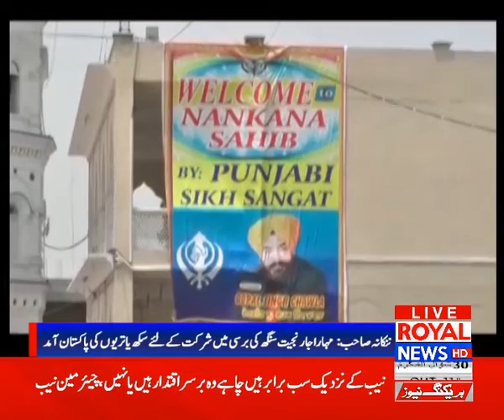Royal News 12 Noon Bulletin 04 July 2019 P2